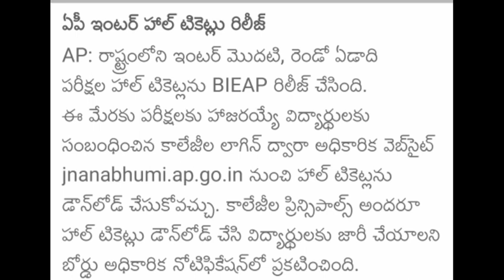Ap inter hall tickets released||How to check intermediate hall ticket 2022